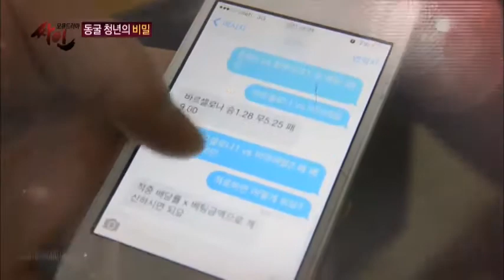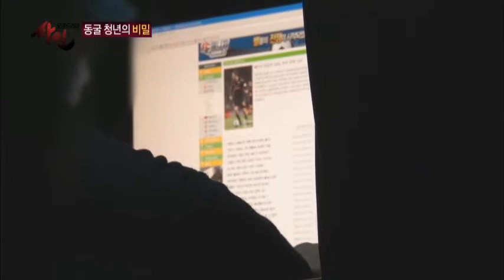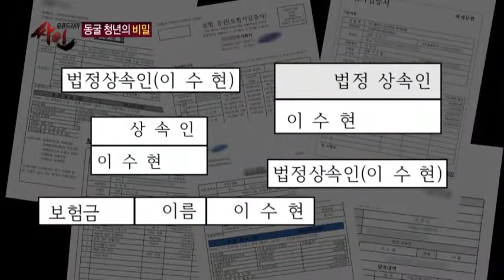동굴청년과 그가 사는 동굴의 밝혀지는 비밀!_채널A_모큐드라마싸인 26회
[모큐드라마 싸인] 2013/12/17 방송 26회

# '동굴 청년의 비밀' 편

얼마 전, 한 청년)이 배고픔을 참다 못 해 야밤에 식당에 침입. '밥 한 공기와 김치 한 그릇'을 훔쳐 먹다가 경찰에 체포되는 사건이 발생했다. 그는 어릴 적 제법 부유한 환경에서 자랐으나, 일찍 아버지를 여의고 어머니마저 치매에 걸리자 나이 차이가 많이 나는 형이 모든 재산을 차지하기 위해 그를 집에서 쫓아냈으며, 이후 막노동 등을 전전하다 무릎 을 다쳐 그마저 여의치 않아 인근 야산의 동굴에서 숙식을 하고 있다고 한다. 사실이 알려지며 문제의 사건은 '현대판 장발장' 사건으로 세간의 주목을 받게 된다.
하지만, 우리는 동굴 청년의 사연을 취재하던 중, 그가 어릴 적부터 친구들의 돈을 빼앗거나 절도를 일삼는 등의 문제를 자주 일으켰으며 20대에 접어들 무렵부터 인터넷 도박에 빠져 대부분의 가산을 탕진했다는 것! 뿐만 아니라, 매일 밤 동생이 자신과 치매에 걸린 어머니를 찾아와 겨우 하나 남은 건물의 소유권을 넘겨 달라며 폭행 등의 협박을 일삼고 있다는 것.
형제의 주장이 팽팽히 맞서는 가운데, 치매에 걸린 형제의 노모가 의문의 죽음을 당하게 되는데...